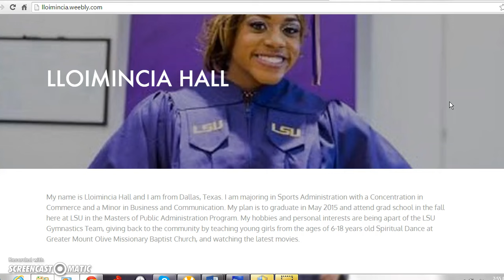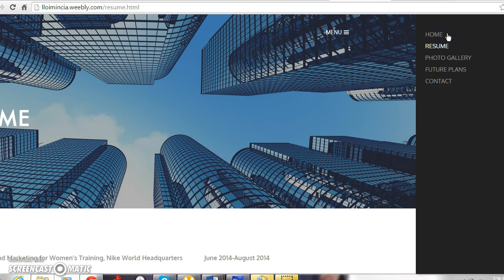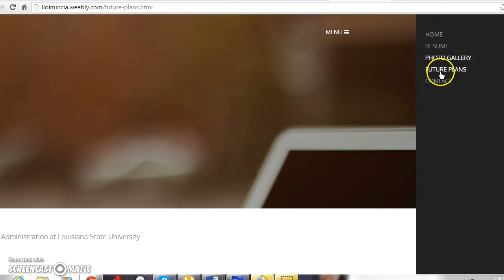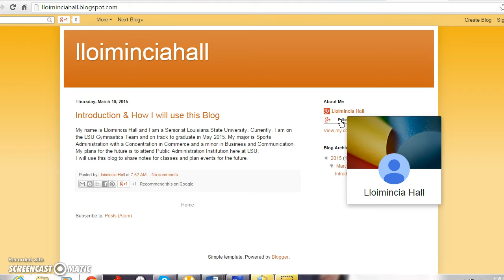Lloimincia Screencastomatic Assignment